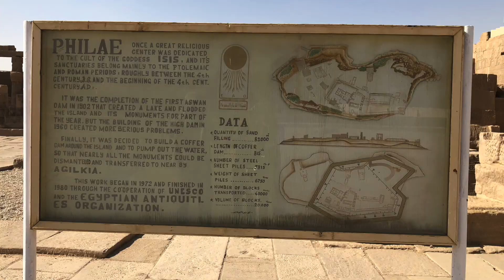Egypt Day 6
Today we start our first full day cruising the Nile river! We took a camel ride to the Monestary of St Simeon, then visited the Temple of Isis on the island of Philae